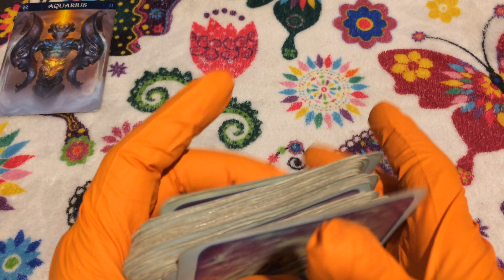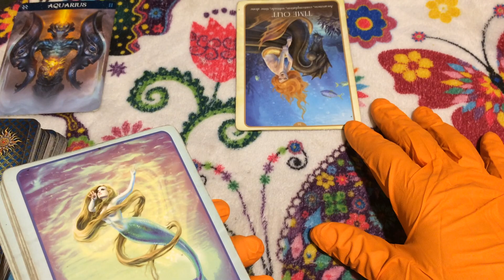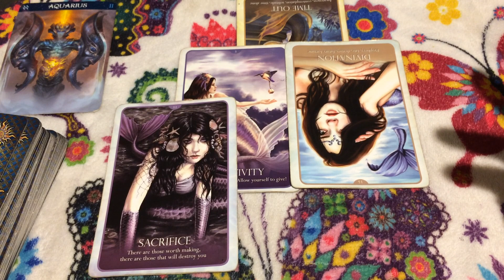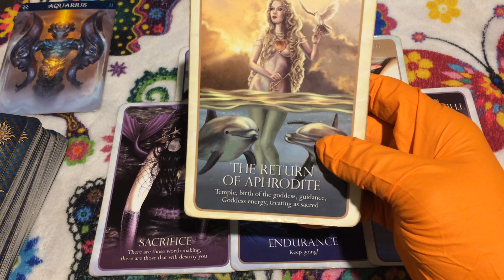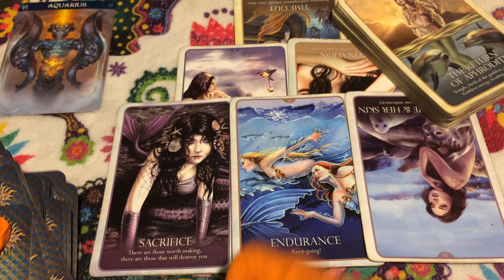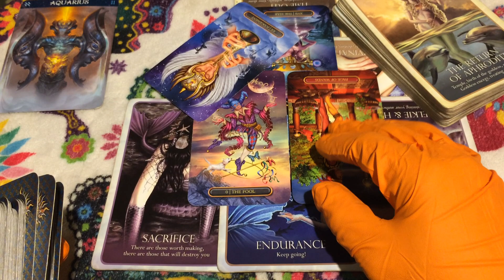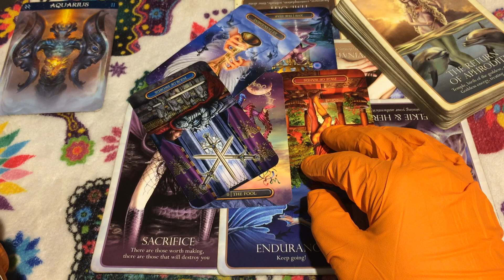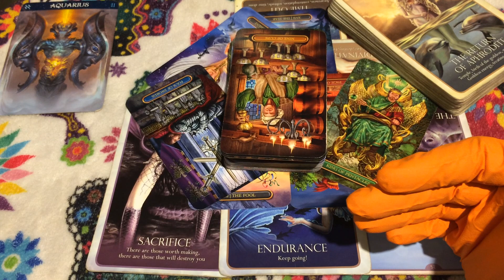🦋 (TIMELESS)) Aquarius, You just don't have everything I need. 11/16-23 TAROT TAROT